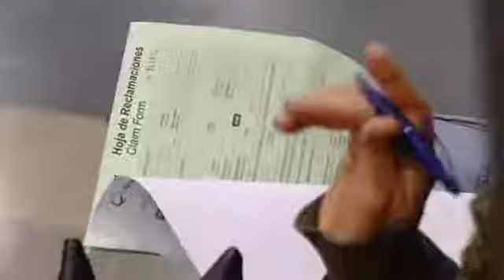Fechamento da Spanair causa tumulto na Europa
Após grave crise financeira, a companhia aérea espanhola Spanair decidiu encerrar suas atividades bruscamente na última sexta-feira, 27 de janeiro. No primeiro final de semana com operações suspensas, mais de 22 mil pessoas serão afetadas com 220 voos cancelados.